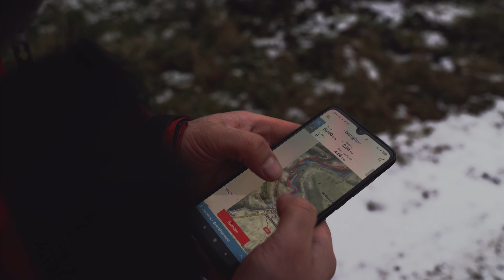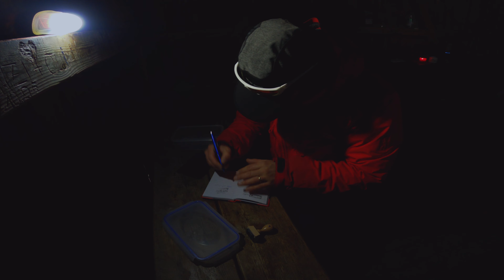Zimowy biwak w górach - czyli to trzeba lubić! [DALEKO JESZCZE?]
Za oknem -5 °C - spadł śnieg.
To chyba najlepszy moment, żeby pojechać w góry - pomyślałem - na pewno tam będzie go znacznie więcej ...
Po przyjeździe na miejsce okazało się, że leje deszcz a panujące warunki dalekie są od zimowych.
Nieważne! Nie ma to przecież żadnego znaczenia! Jestem TU i zamierzam dzisiejszą noc spędzić w górach! W takich warunkach, zimowy biwak w górach - trzeba poprostu lubić!
Przeczucie po raz kolejny mnie nie zawiodło, bo jak się potem okazało, zima czekała tuż za rogiem…

Zapraszam wszystkich na moje strony FB i Instagram na których będę prezentował zdjęcia, filmy oraz ciekawostki które nie "zmieściły" się w moich produkcjach na YouTube. Hej!!!